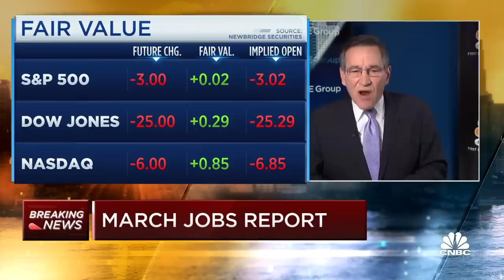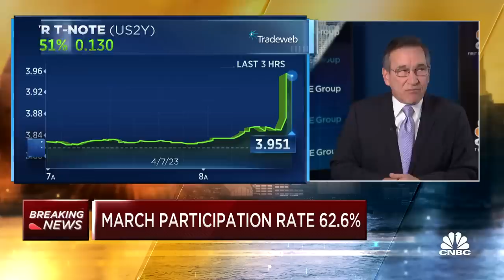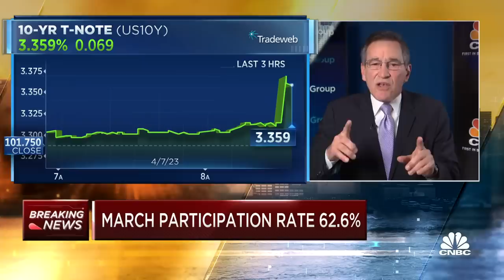Job growth totals 236,000 in March, near expectations as hiring pace slows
CNBC's Rick Santelli reports on the latest nonfarm payrolls data from March, which showed that the U.S. economy added 236,000 new jobs, just slightly lower than what economists forecasted.